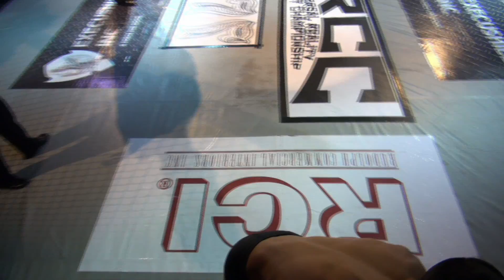URCC 32 Ryan Dela Cuesta vs Brady Huang.